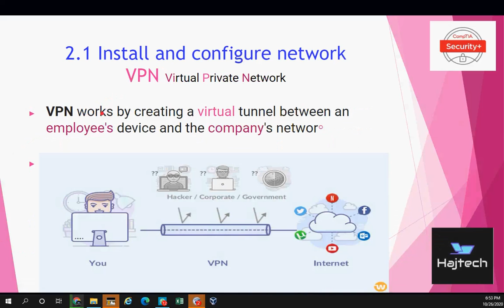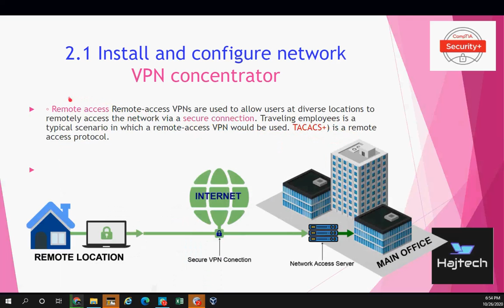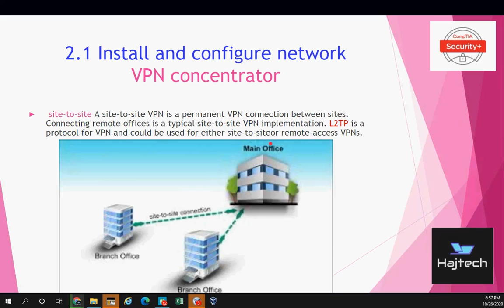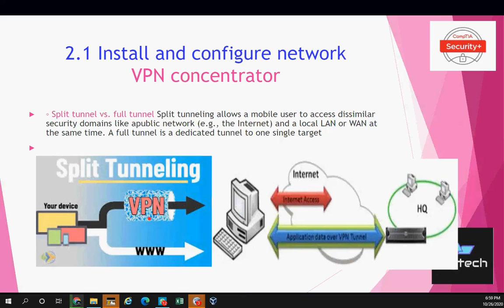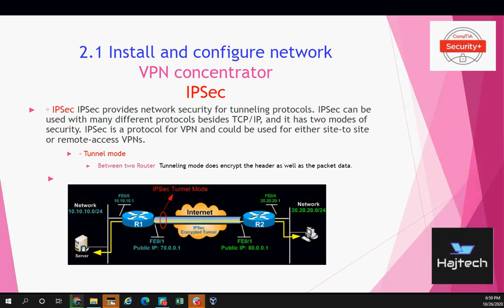VPN concentrator CompTIA Security+ | شرح بالعربي |Arabic English